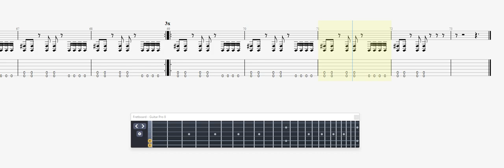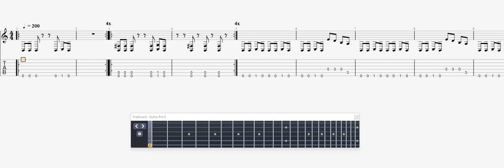Master Gold Shadow Master GUITAR 1 TAB